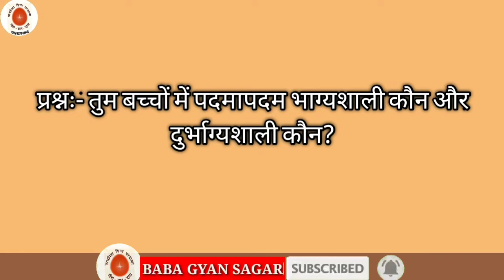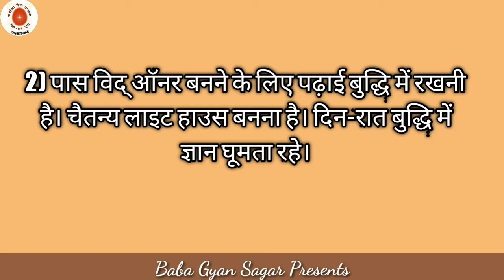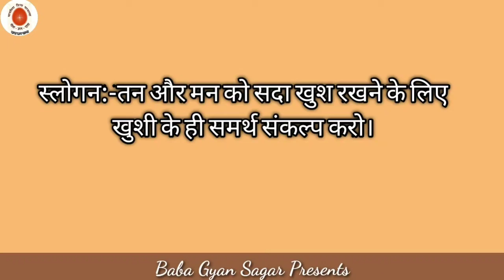आज की मुरली सार | Aaj ki Murali 28-01-2021 | aaj ki murli saar | today murli | Live murli